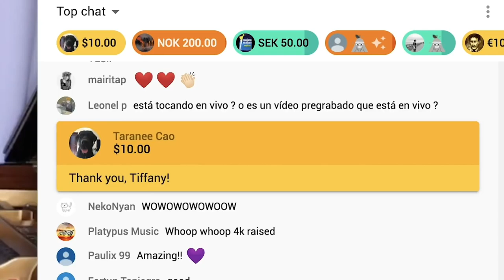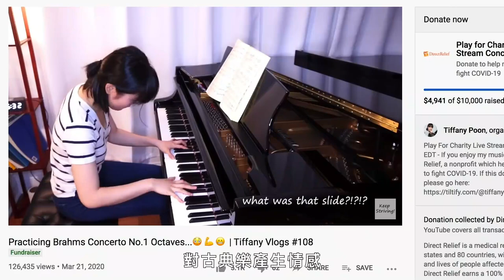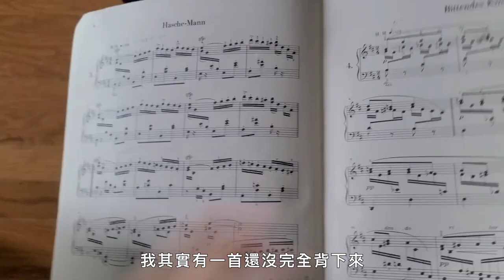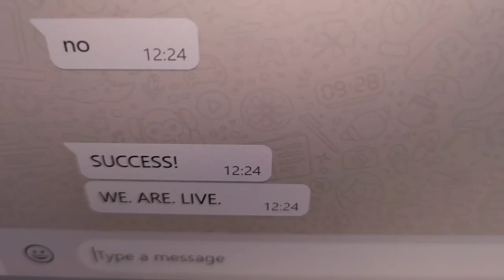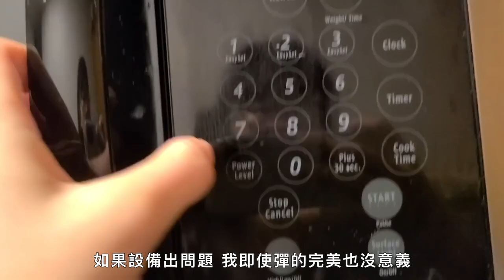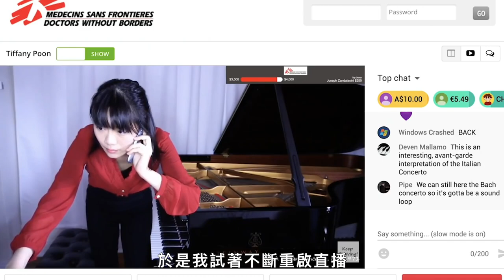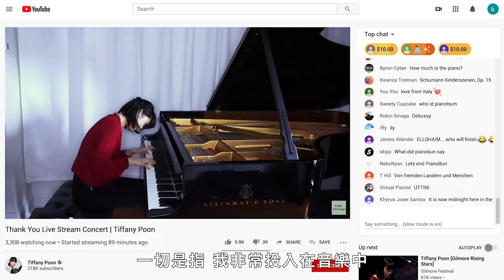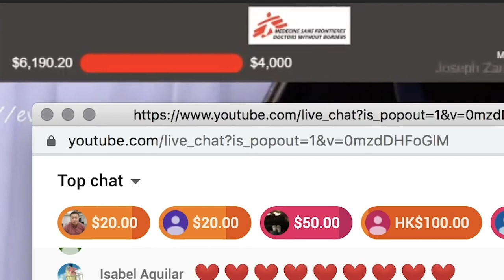鋼琴家開線上音樂會一次背8首：喜歡的曲子背更快！｜Vogue冷知識｜Vogue Taiwan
鋼琴家如何在一週準備她的線上慈善音樂會，為這次的疫情募款，
除了要背下8首表演曲目，讓她最崩潰的就是處理直播器材！